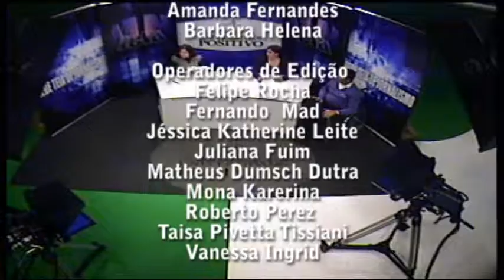Tela UN 28.04.11 Bloco 03